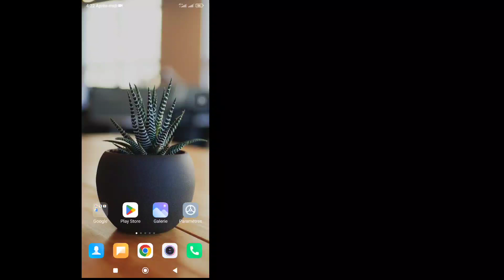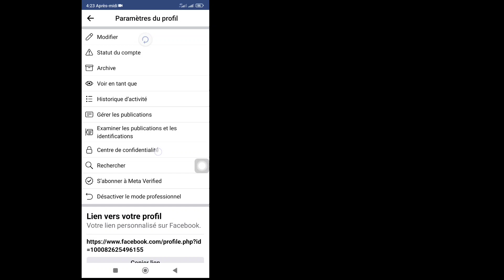Comment verrouiller le profil Facebook [2023] si vous ne trouvez pas d'option de verrouillage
Comment verrouiller le profil Facebook [2023] si vous ne trouvez pas d'option de verrouillage |  Méthode mise à jour verrouillée par Facebook

 Clause de non-responsabilité relative aux droits d'auteur En vertu de l'article 107 de la loi sur le droit d'auteur de 1976, une « utilisation équitable » est autorisée à des fins telles que la critique, les commentaires, les reportages d'actualité, l'enseignement, l'érudition et la recherche.  L'utilisation équitable est une utilisation autorisée par la loi sur le droit d'auteur qui pourrait autrement constituer une violation.  Une utilisation à but non lucratif, éducative ou personnelle fait pencher la balance en faveur d'une utilisation équitable.